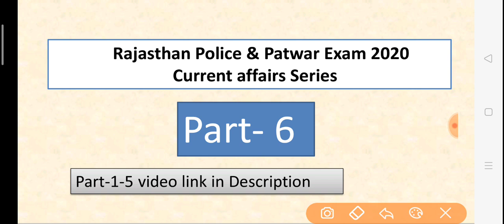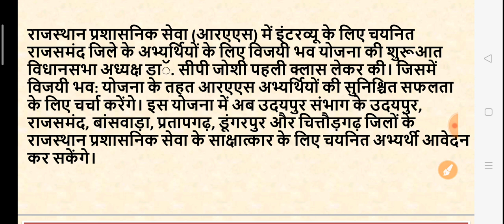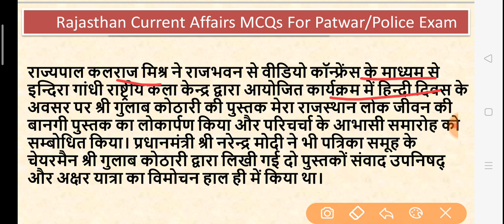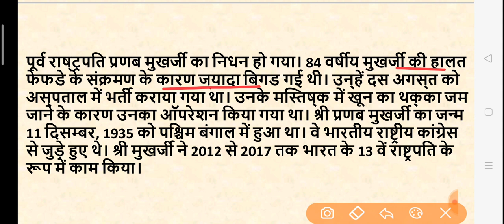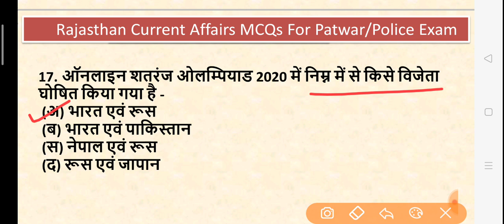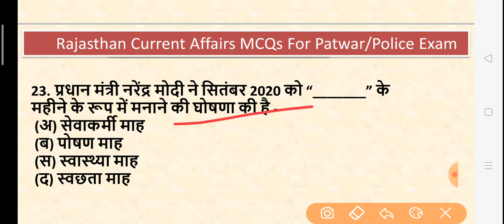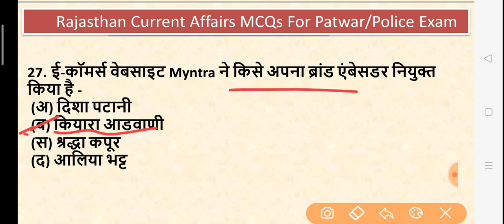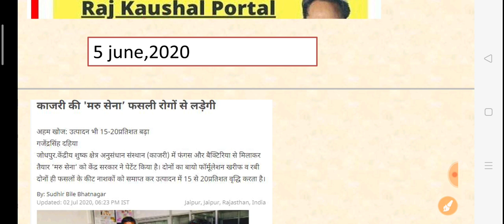#6 राजस्थान पुलिस/पटवारी करंट अफेयर्स महत्वपूर्ण सवाल | Rajasthan Police & Patwar 2020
RajasthanCurrentAffairs
RajasthanPoliceCurrentAffairs
rajasthan gk question,
rajasthan history,